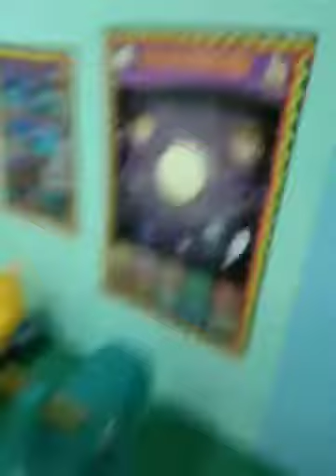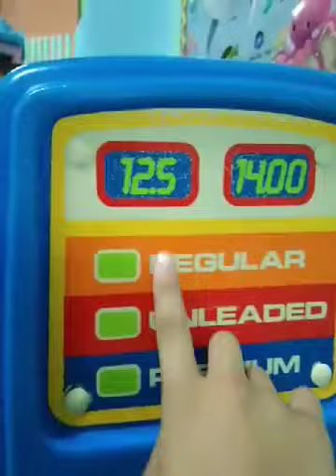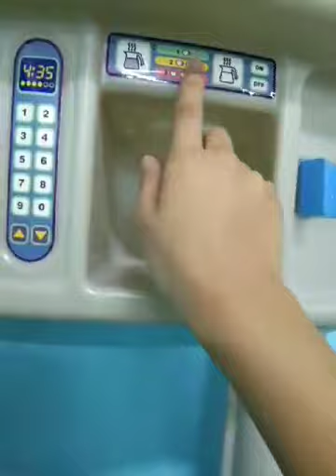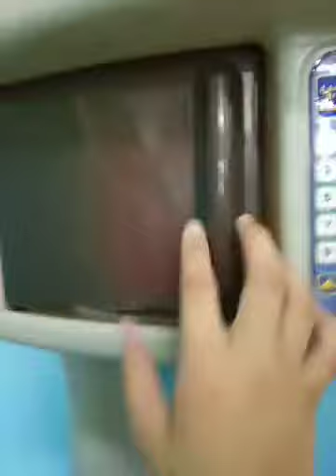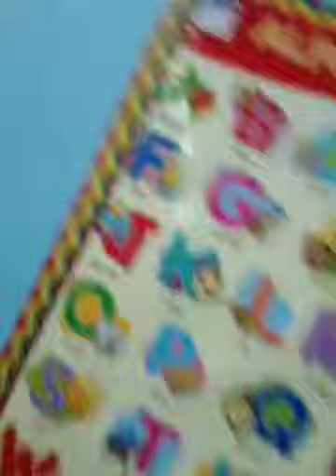Play Time in Lee Plaza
Wih the Tres Maria's